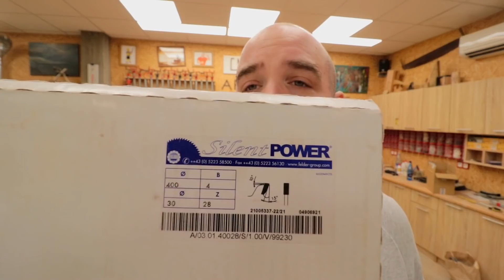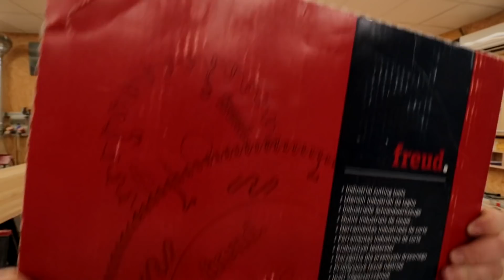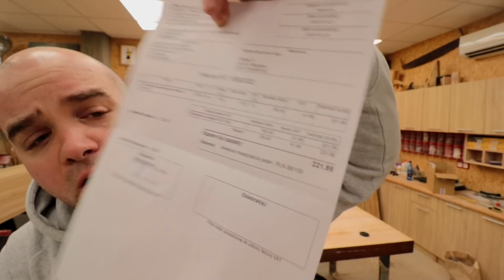171 - ostrzenie pił do cięcia drewna | ile kosztuje i kiedy to robić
W dzisiejszym odcinku omawiam wszystkie kwestie związane z ostrzeniem pił do drewna